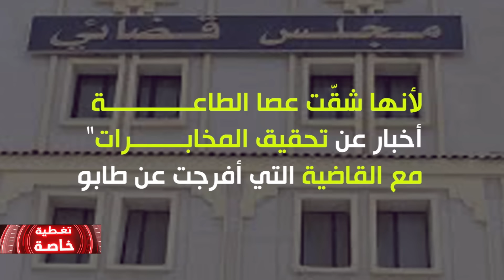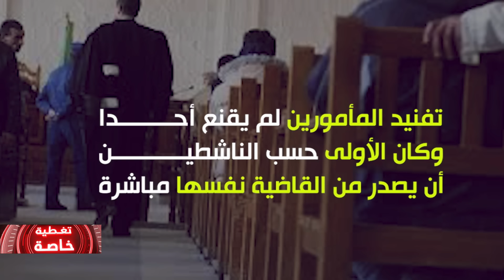الثورة السلمية مستمرة.. رغم مناورات السلطة الفاعلة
حصة من تقديم: جمال الدين طالب
إنتاج: يونس.ف
ضيوف الحلقة: حسان زيتوني/بوجمعة غشير/مصطفى هميسي/محمد كرمة/فرحات آيت علي